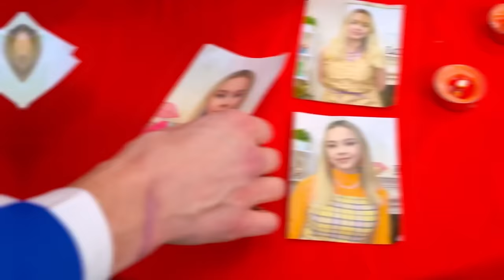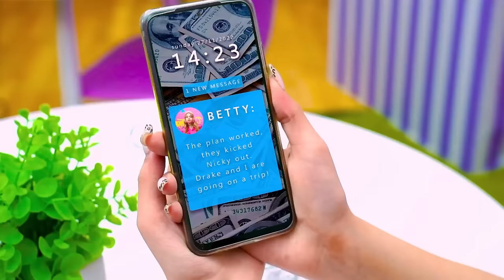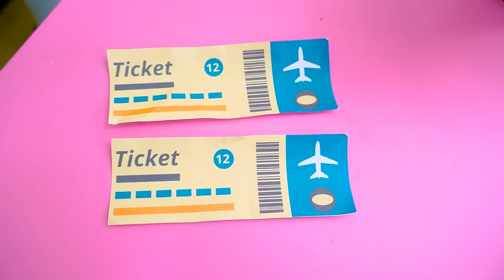My Mum Runs Royal Family | Poor Girl Became a Princess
It is quite difficult to get into the royal family, but to stay there and get the favor of the queen mother, who runs the entire royal family, is almost impossible! But can anything stand in the way of a real princess, even if yesterday she was an ordinary poor girl? How will the poor princess cope with her duties in the royal family - we will soon find out!